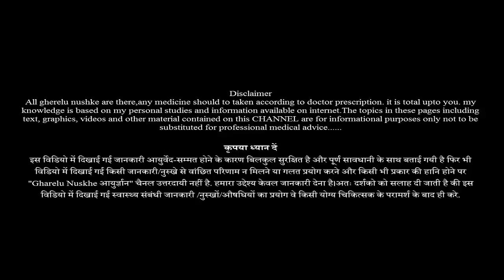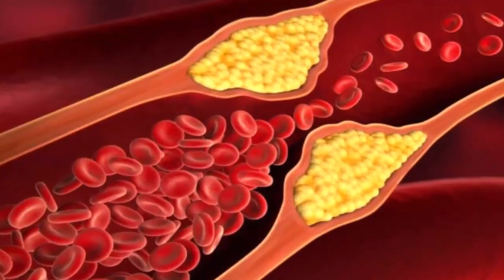अलसी का तेल शरीर में जो करेगा आपने कभी नहीं सुना होगा || Flex Seeds Oil Benefits